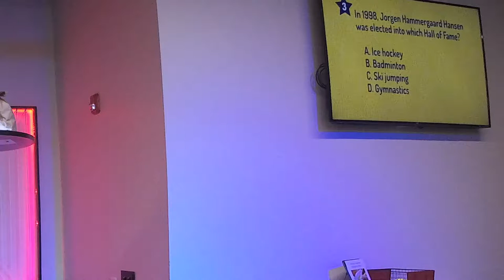Honor Episode 1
David and Goliath 1 Samuel 17
Love one another deeply. Honor others more than yourselves. Romans 12:10, NIrV
Honor—Letting someone know you see how valuable they really are!
How does it make you feel when you’re overlooked?